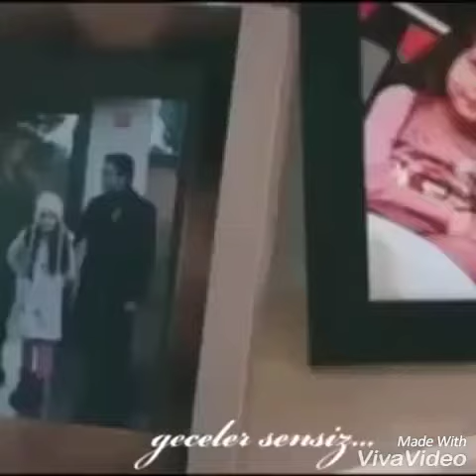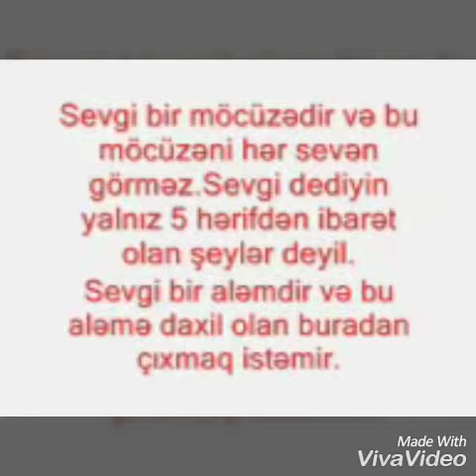Zöhrab Ağdamlı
Aşiq öz sevdiyi qonağı sevər